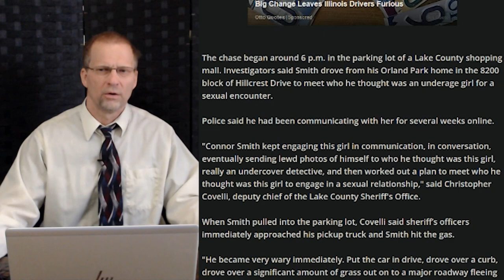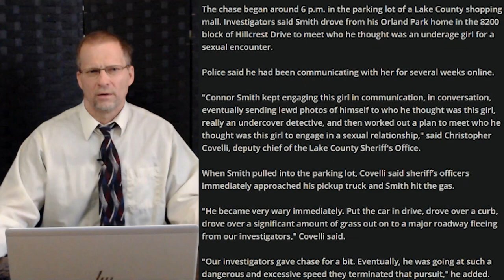Chicago Based Ex-MTV Star Arrested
Breaking News From Chicago Area News
Chicago Based Ex-MTV Star Arrested on child solicitation charges in FL, the charges are based in IL from a year ago he has been avoiding law enforcement since then
ChicagoAreaNews Steven Mark Tobin